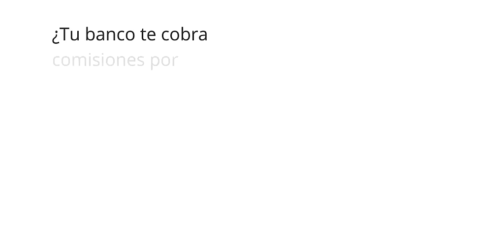Se puede hacer banca de una forma diferente 🚀